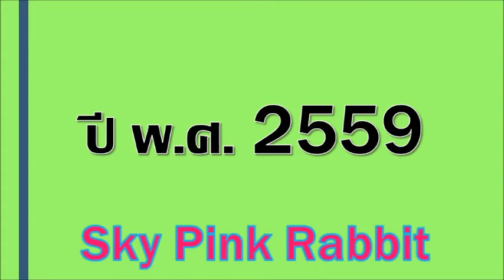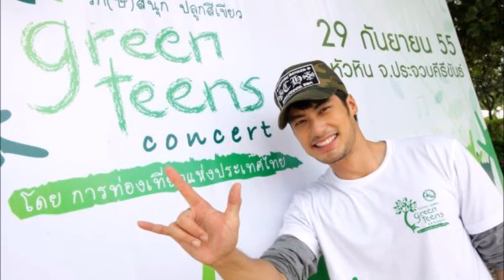ประวัติ บอย ปกรณ์ หนุ่มขี้เล่นอารมณ์ดี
ประวัติ บอย ปกรณ์ หนุ่มขี้เล่นอารมณ์ดี ชื่อจริง ปกรณ์ ฉัตรบริรักษ์ ชื่อเล่น บอย เป็นชาวจังหวัดอ่างทอง มีผลงานละคร เช่น ไฟรักอสูร หัวใจสองภาค สามหัวใจ วายุภัคมนตรา รอยมาร สามหนุ่มเนื้อทอง แววมยุรา ตะวันฉายในม่านเมฆ พรพรหมอลเวง ฟ้ากระจ่างดาว ในสวนขวัญ แก้วตาหวานใจ หงส์ นางร้ายที่รัก ไฟล้างไฟ กามเทพหรรษา มาตุภูมิแห่งหัวใจ เพลิงนาคา เพลิงรักเพลิงแค้น บาปอยุติธรรม และสายลับสลิปกอล